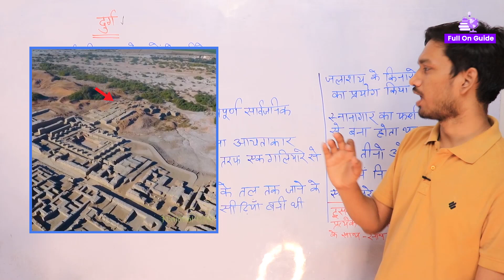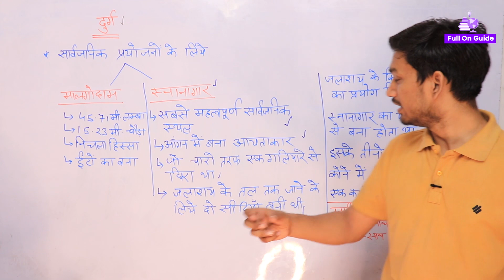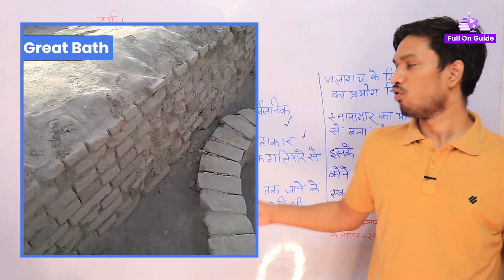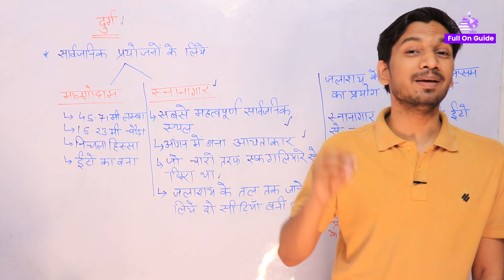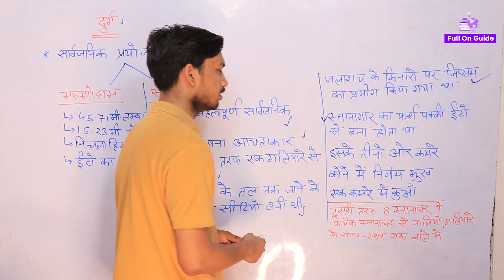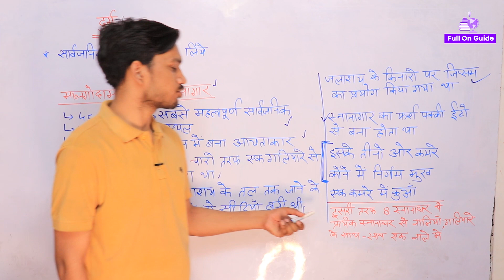Mohenjo Daro विशाल स्नानागार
Cheers...!!